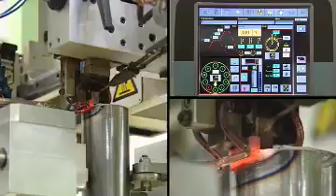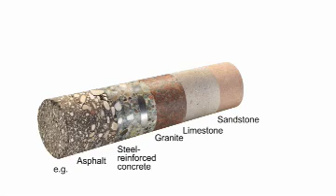Rems - Diamantové jádrové vrtání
Jeden systém – více použití! Pro nejvyšší nároky. Pro jádrové vrtání do Ø 300 mm.. Více informací o firmě Rems se dozvíte na